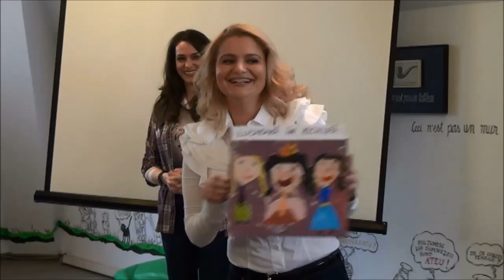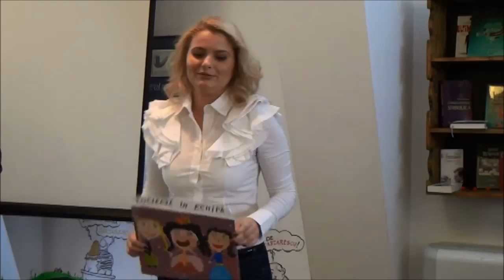Dream & Act - Cum transformi o întâlnire într-o oportunitate de a-ți împlini visul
Cum nimic nu e întâmplător... atunci când ai un vis şi crezi cu putere în el, viaţa iți aduce în cale oamenii și căile necesare pentru a-l îndeplini.
Au fost odată ca niciodată... 3 fete care și-au unit forțele, au adăugat energie, entuziasm și strategie, găsind formula perfectă pentru a-și transforma visul în realitate.
Ascultând povestea lor, poți să iți creezi singur propria poveste...